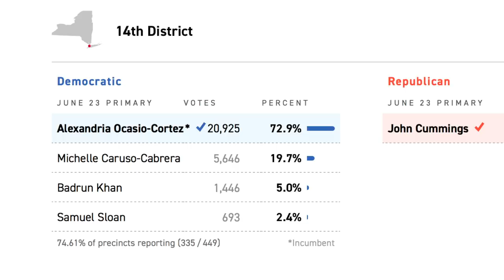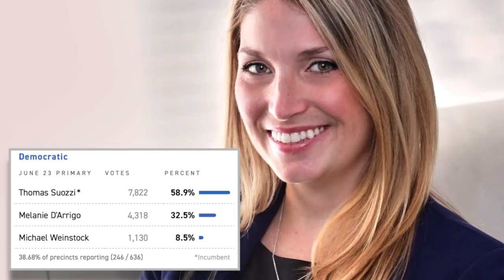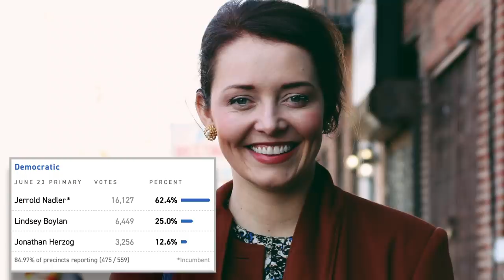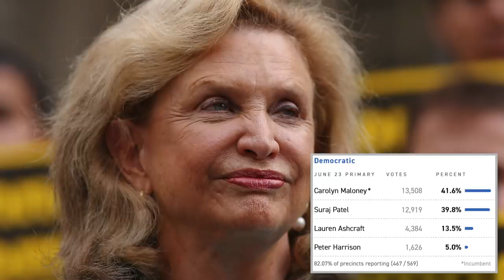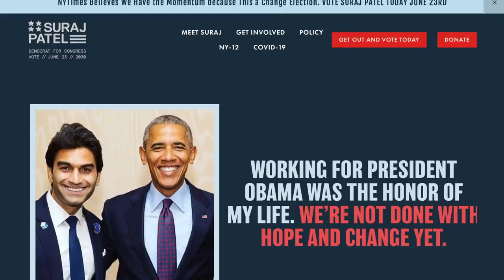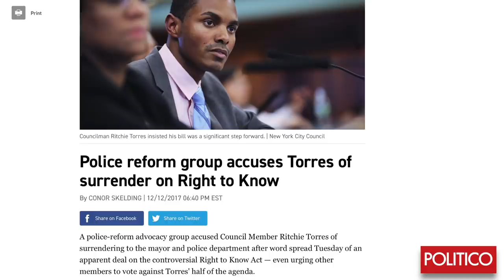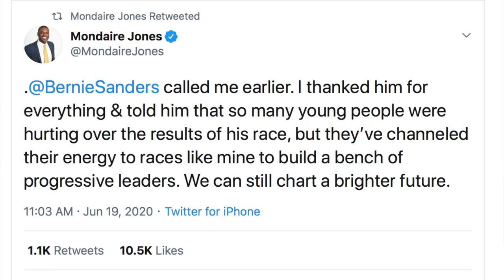The Left Had the BEST Election Night in DECADES with Multiple Wins!